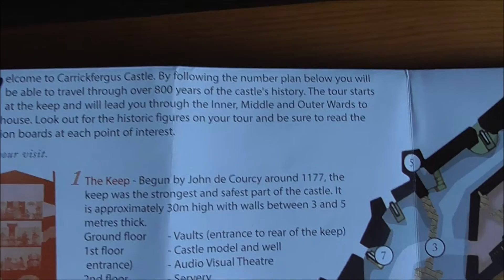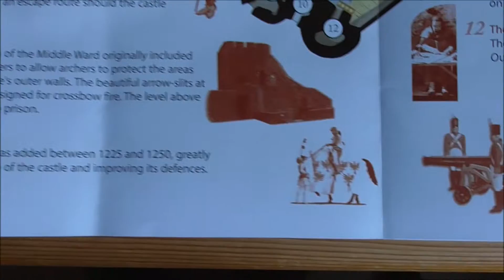3 Carrickfergus Castle MAP and Explanation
Just an wee picture/map overlay with useful information detailing the differents inner castle grounds.